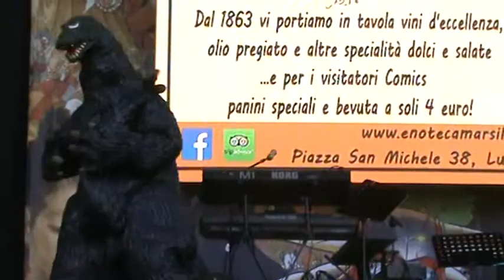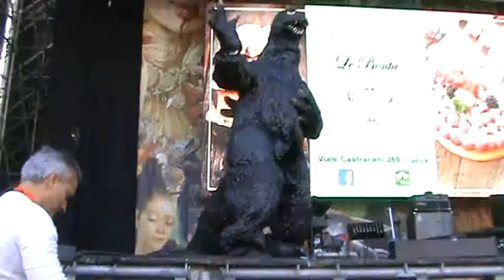Lucca Comics 2014 sfilata sabato 12 Godzilla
Ed ecco apparire sul palco uno dei mostri più famosi del cinema!